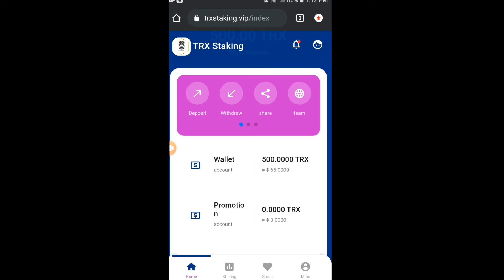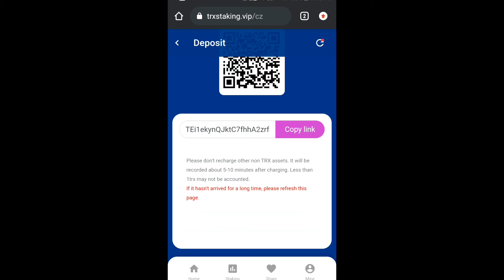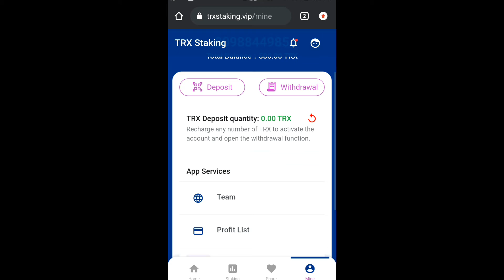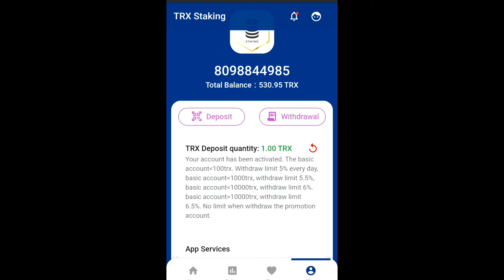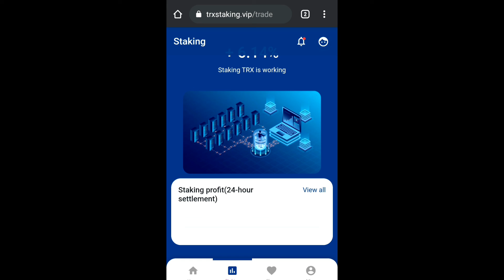Unlimited Tron Earn website | Instant Payment